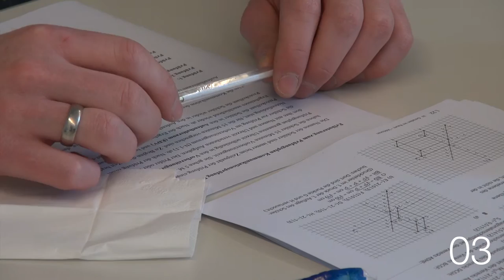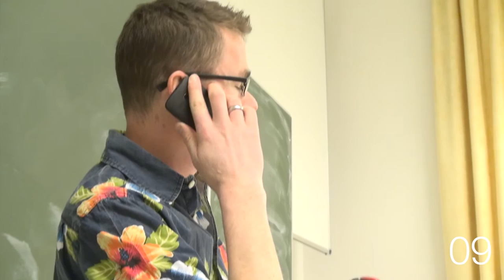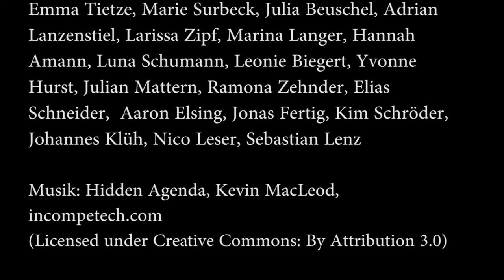10 Dinge, die ein Lehrer ...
während einer Klassenarbeit nicht tun sollte...